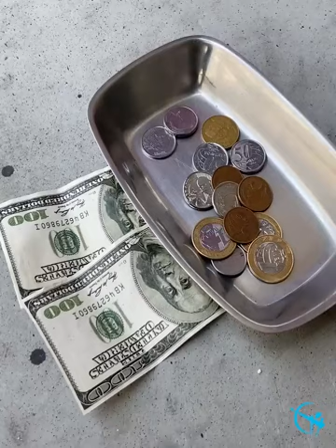НИЩИЙ МИЛЛИОНЕР. ТЕСТ КАНДИДАТОВ ПРИ ПРИЁМЕ НА РАБОТУ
ТВОРИ ДОБРО И ОНО К ТЕБЕ ВЕРНЕТСЯ!